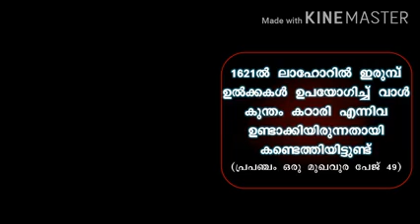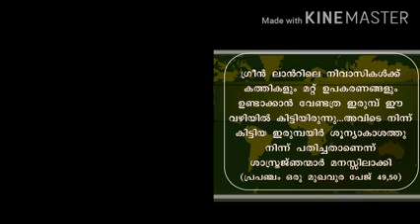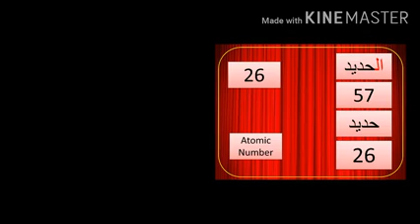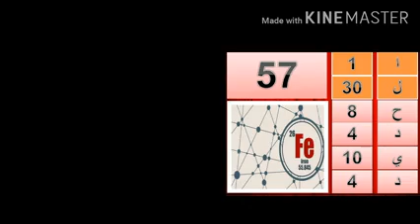ഇരുമ്പ് ബഹിരാകാശത്തു നിന്നും (ഖുർആനും ശാസ്ത്രവും) - ഇസ്മാഈൽ ബുസ്താനി